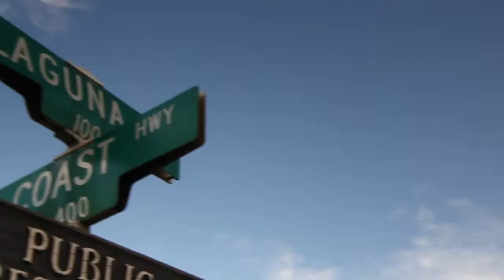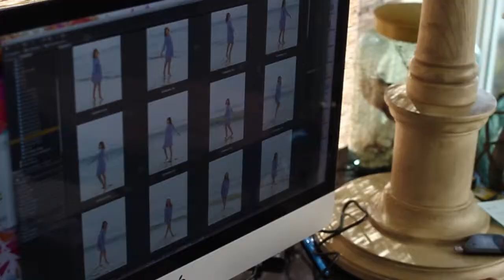Fresh Produce Behind the Scenes: Summer 2014 Photoshoot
We headed to one of our favorite beach communities to photograph our Summer 2014 line. Laguna Beach was the perfect sunny and sandy spot for our 4-day shoot. Here's a behind the scenes peek!